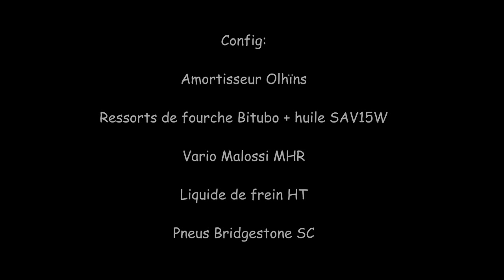Tmax 500 circuit du Luc en Provence act II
Tmax500 vue arrière circuit du Luc en Provence Octobre 2013